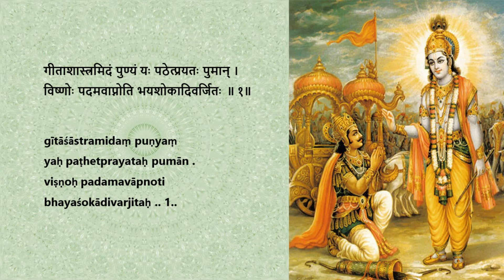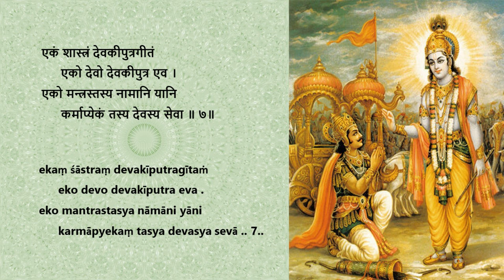Gita Mahatmyam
Gita Mahatmyam with lyrics in Devanagari and English transliteration.

Chanting: Smt.Shubha
Video: Smt.Padma
Support: Smt.Mrunalini